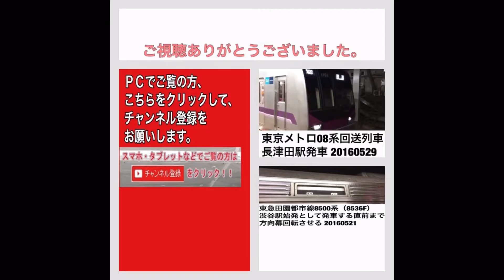東武50050系（50061F） 普通 久喜行き 二子玉川駅発車 20160806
東武５００５０系（５００６１Ｆ）の普通久喜行き電車の東急田園都市線二子玉川駅発車シーンです。

撮影した電車：２０１６年８月６日、東急田園都市線二子玉川駅１５時４５分発・普通 久喜行き